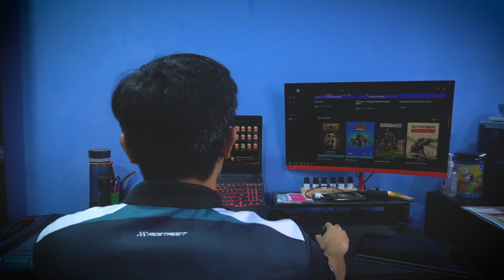Penerima Anugerah Pengarah Sesi 2: 2022/2023 Arif Anafi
Arif Anafi Bin Mohd Rizam